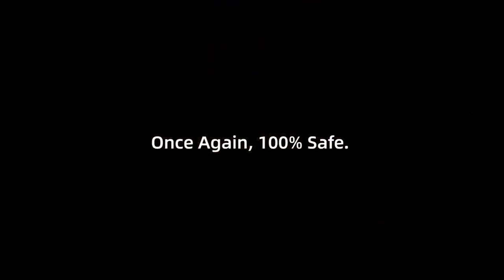Mini Roulette By Terry and TCC Magic